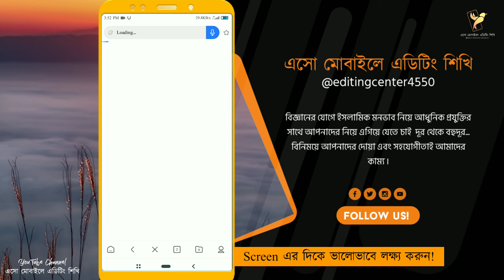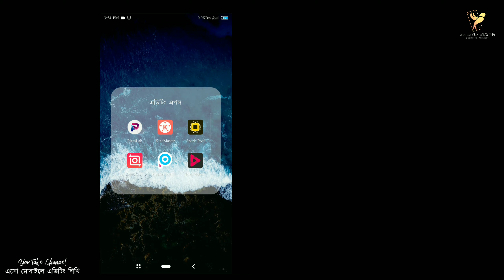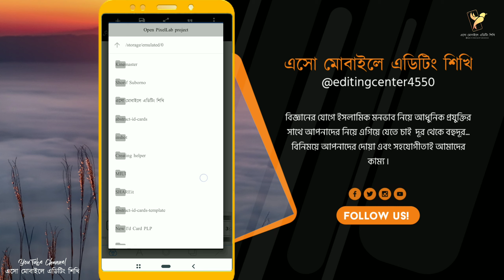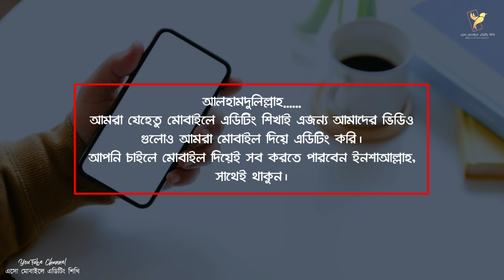মাত্র দুই মিনিটে বানিয়ে নিন আপনার নামে I'd Card, PLP download & editing tutorial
আমরা যথাসম্ভব ইসলামীক দিক বিবেচনা করে কন্টেন্ট তৈরি করি, বিশেষ করে মুসলিম উম্মাহর জন্য,
মিউজিক/ টিউন ব্যবহারের ক্ষেত্রে আমরা যথেষ্ট সতর্কতা অবলম্বন করি।

সতর্কবার্তা:
আমাদের ভিডিও অন্য কোন চ্যানেলে আপলোড করা থেকে বিরত থাকুন।